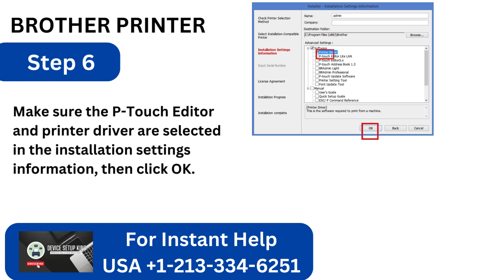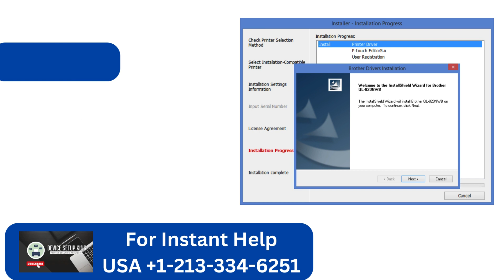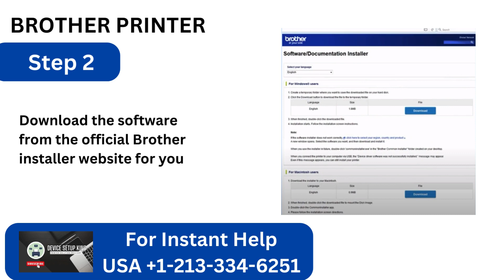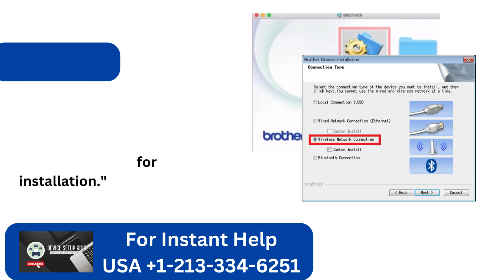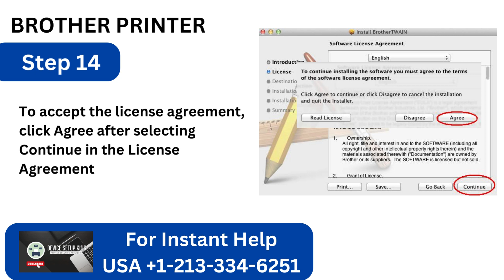How To Setup Brother QL 810W To WiFi (Windows/Mac) | Brother QL 810W Wi-Fi Setup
The Brother QL 810W Printer could be a smooth however strong performing name printer with a built-in remote interface. Simple to coordinated and oversee to any arrange, the printer prints ruddy and dark names and offers USB and Wi-Fi coordinate network. The printer's auto cutter include makes it convenient to create exact name cuts and includes one more reason to its notoriety.

 Are you having inconvenience interfacing the Brother QL 810W to WiFi (Windows/Mac)? If yes, at that point do not stress. We are here to help you within the best conceivable way. This investigating video lets you interface the Brother QL 810W to WiFi (Windows/Mac) in 19 basic steps.

 Arrangement 1:
 Brother QL 810W to WiFi (Windows)
 Arrangement 2:
 Brother QL 810W to WiFi (Mac)

 Observe and take after each step carefully to associate the Brother QL 810W to WiFi (Windows/Mac)

Wifi Setup for Brother QL810w QL710w QL720nw QL820nwb Label Printers

This video should help you setup and connect wifi to your brother ql810w thermal printer or other models stated above.

The QL820nwb has a menu so you can setup the wifi easier. WPS or typing in the password.

Still facing 'How To Setup Brother QL 810W To WiFi (Windows/Mac) ' issue or not solved yet?

Introduction:
The goal of Device Setup King is to build a platform that makes it as simple as possible to fix any printer-related problems. Printer Tales offers the ideal solution for you, regardless of the type of printer problems you are having, from simple to sophisticated. What happens if your printer breaks down unexpectedly? Nobody wants to deal with the circumstance. Although printer issues can happen at any time, we also don't want you to find yourself in a precarious scenario like this. If you use a printer and have grown dissatisfied with the frequent occurrence of printer issues, you can follow the methodical procedure to swiftly resolve the bothersome printer issues. This blog post will detail how to resolve problems with the paper jam, the driver, and the cartridge. We have outlined the troubleshooting procedures to quickly resolve various printer issues. We hope that these fixes work well!